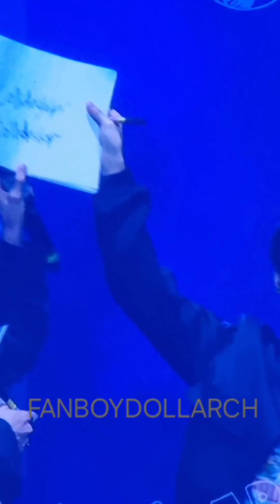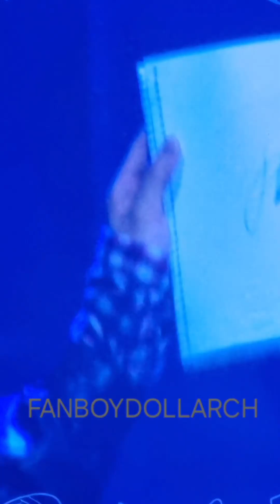FanBoy Experience - 241103 HORI7ON DAYTOUR ANCHOR HIGH 2024 2nd Concert, MOA Arena - FanBoy DollArch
FanBoy Experience - 241103 HORI7ON DAYTOUR ANCHOR HIGH 2024 2nd Concert in Manila, MOA Arena - Fan Boy Doll Arch